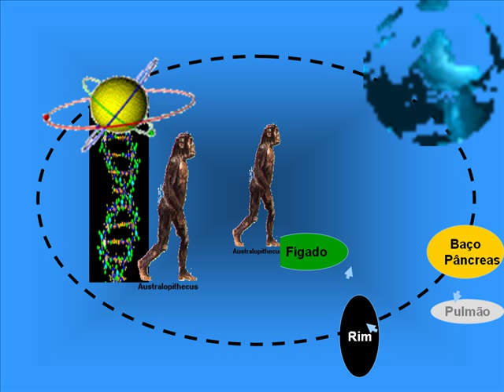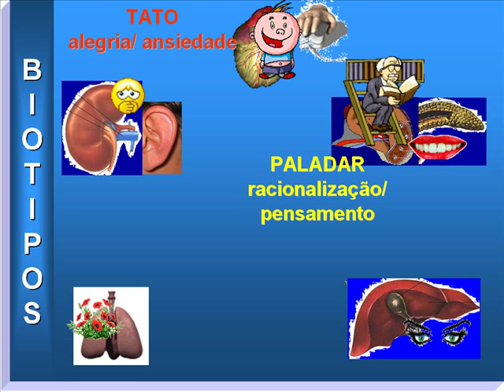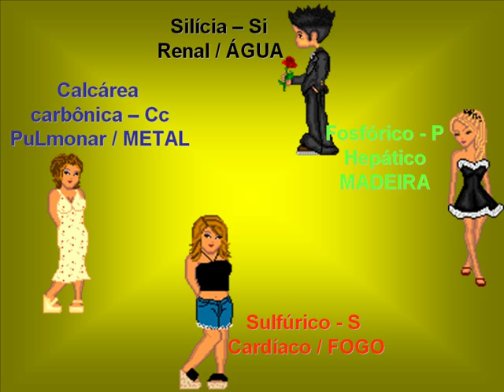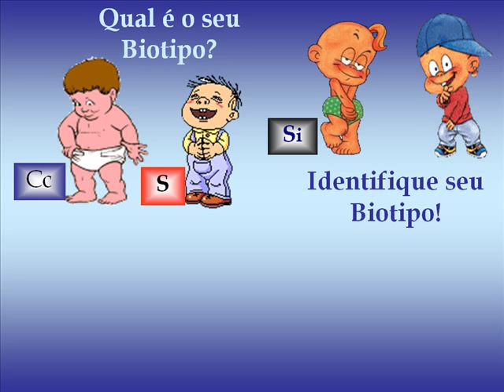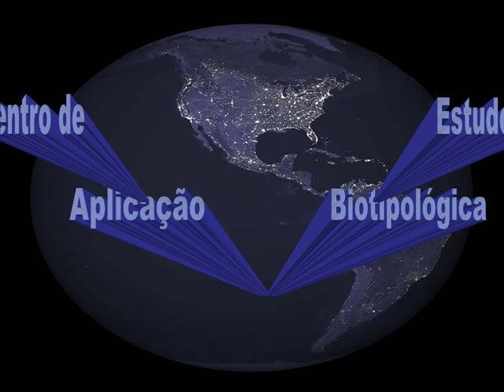BIOTIPOLOGIA - Estudo dos tipos humanos - 2.2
Continuação da apresentação dos objetivos mínimos para você conhecer e aplicar as teorias dos Biotipos no seu cotidiano, no seu auto-conhecimento e na identificação das características daqueles com os quais convive a fim de ampliar as boas qualidades, minimizar as más e evoluir na melhoria das suas relações humanas.